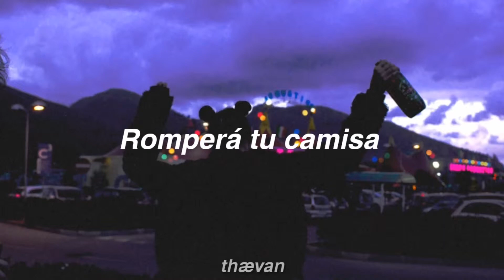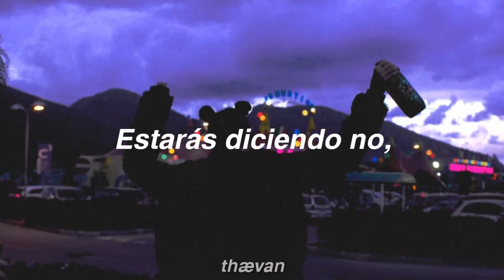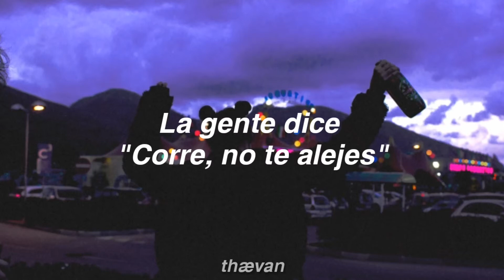Ava Max - Sweet but psycho (Sub español)